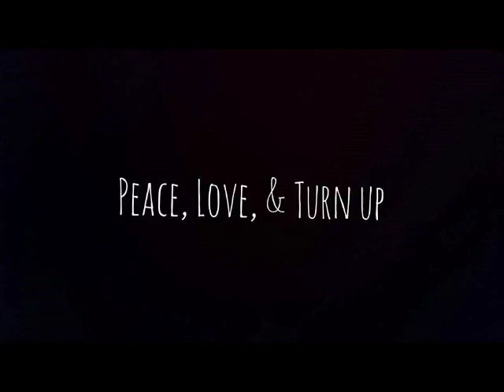Fireworks Turn up vlog!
The turnt life of 4th of July